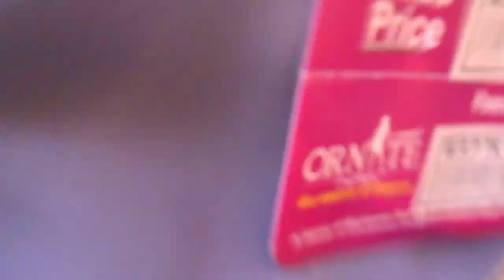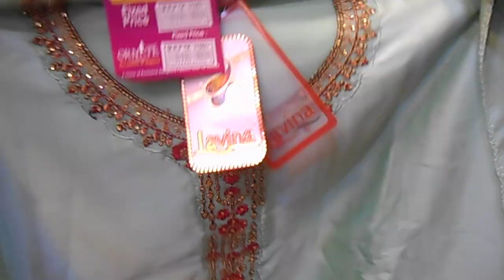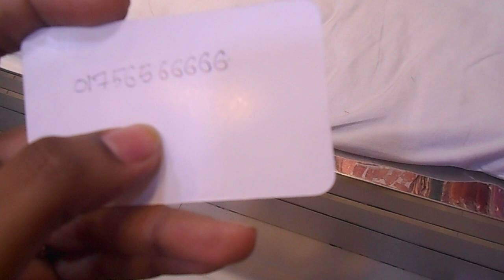🌙New calection 3 pieces for eid/latest and fancy Indian 3 pieces | HELP TALK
🌙New calection three pieces for eid | HELP TALK